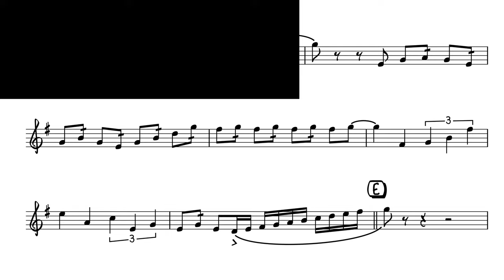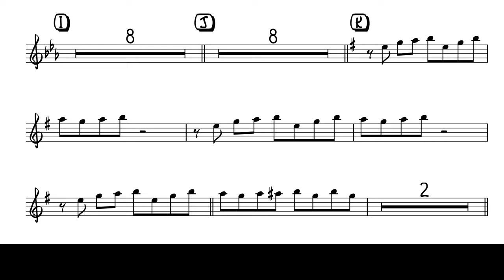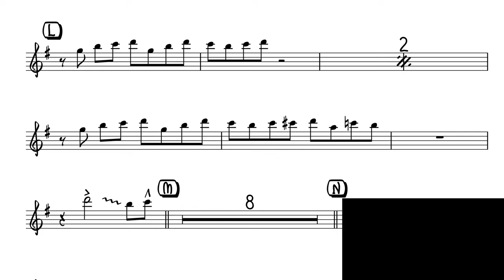Claude Gordon playing trumpet on Great Day arranged by Billy May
Band Members:
Solo Trumpet: Claude Gordon
Lead Tenor Sax and Road Manager: Cecil Hill
Saxophones: Bob Willis, Jay Corre, Johnny Lowe
Lead Trumpet: Don Cinquemani
Trumpets: Vern Gerten, Tommy Miroglio, Ollie Mitchell
Trombones: John Wanner, Ernie Tack
Bass: Ralph Pine
Piano: Paul Smith
Drums: Jack Sperling

Music preparation by Vince Gassi
Vince is a Toronto based composer currently writing for Alfred Music Publishing. He is a former Claude Gordon student.